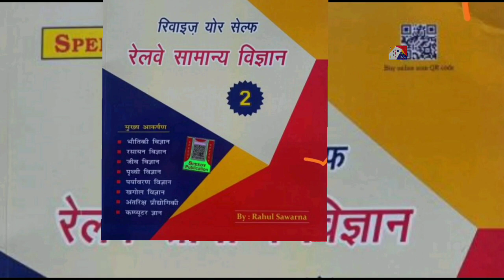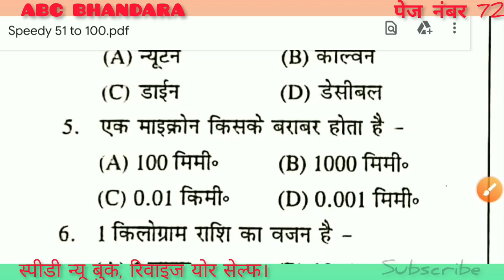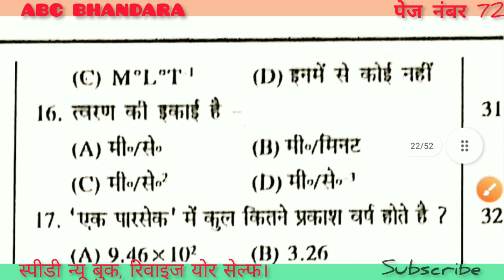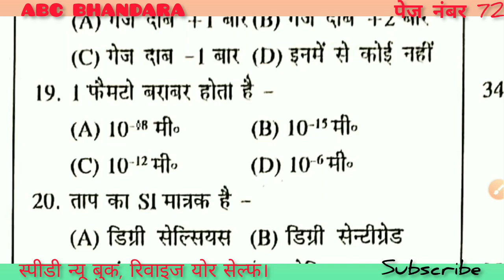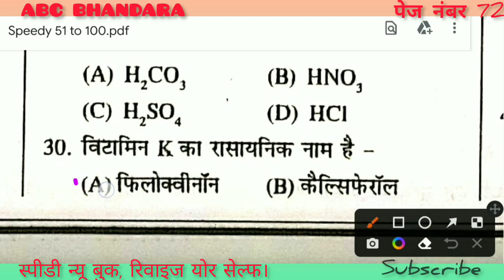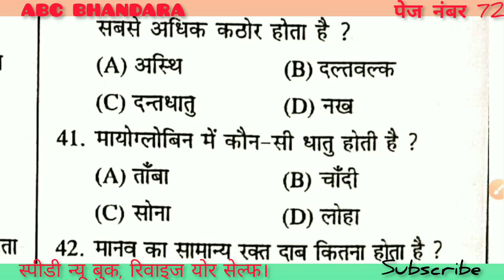Speedy Science। ABC BHANDARA। Page no 72